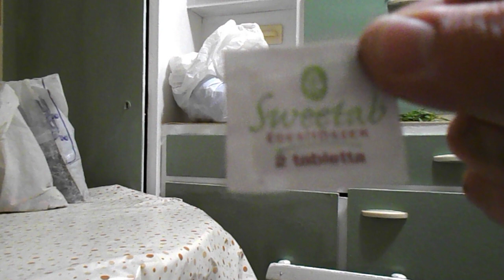Bartosista uzsonna 50-másodperc alatt